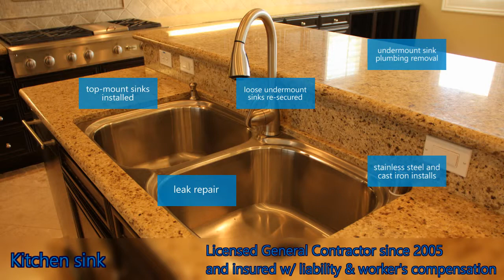Newbury Park Sink and Faucet Plumbing Service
Our many years in the home & commercial repair and improvement trade give us the perspective and know-how critical to carrying out projects of any size; from a leaky faucet to new recessed lights or renovating the entire condo patio.

[Kitchen and Bathroom Sinks Repaired and Installed]
- Vanity Fixtures Installed
- Pedestal Sink Plumbing Installed and Repaired
- Vanity Cabinet Sinks Repaired
- Bathroom Sink Replacement
- Kitchen Undermount Sinks Plumbing Removal
- Top Mount Sinks Installed
- Kitchen Stainless Steel and Cast Iron Installations
- Sink Removal, Hauling and Disposal
- Bathroom Counter Sink Installation
- Kitchen Sink Plumbing Leak Repair
- Loose Undermount Sinks Re Secured
- Cracked Bathroom Plumbing Replaced

[Kitchen and Bathroom Faucet Repairs and Installs]
- Faucet Installations (single-hole, two-hole, three-hole, bridge faucet)
- Kitchen Taps Installed
- Top Mount Faucet Plumbing Installation
- Bottom Mount Faucet Installation
- Faucet Plumbing Repairs (leaks, stoppages)
- Low-flow Valve Installation
- Low-flow Faucet Aerators
- Low-flow Tap Plumbing Retrofits
- Spigot handle replacement (round, crosspoint, lever)
- Shower Valves Installed

We service zip codes: 91320

Please call us with any questions you may have about our coverage!

Contractor License B857752, Insured